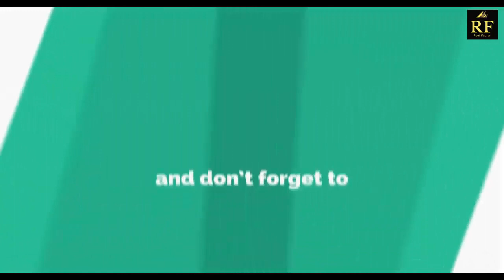[4K] Dubai Wild Wadi Water Park # 2021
Hey everyone!
In this video, you will see – [4K] Dubai Wild Wadi Water Park 2021
The Wild Wadi Water Park is an outdoor water park in Dubai, United Arab Emirates. Situated in the area of Jumeirah, next to the Burj Al Arab and the Jumeirah Beach Hotel, the water park is operated by Jumeirah International, a Dubai-based hotelier.

NOTE: All content used is copyright to Root Factor, Use or commercial display or editing of the content without proper authorization is not allowed